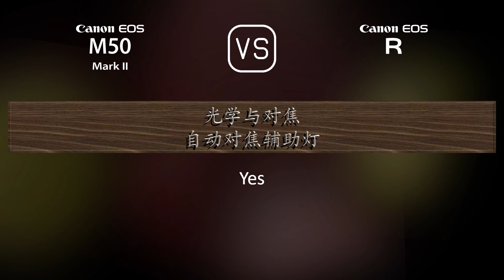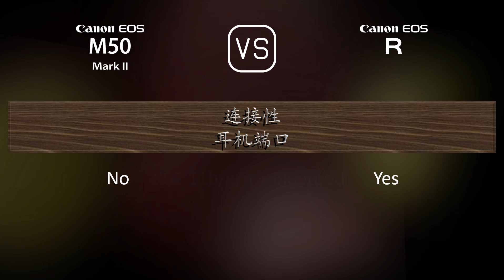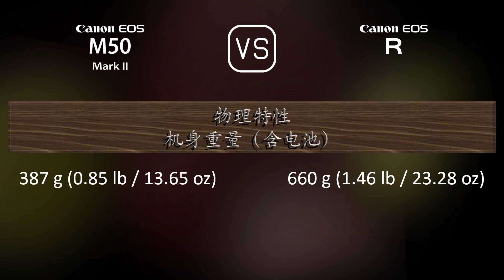Canon EOS M50 Mark II 与 Canon EOS R 的规格比较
本视频是 Canon EOS M50 Mark II 与 Canon EOS R 的功能概述和规格比较 (comparison of specifications)，希望对您有所启发。感谢您的支持。

00:25 推出
00:33 机身
00:40 传感器
01:01 图片
01:16 光学与对焦
01:41 屏幕
01:58 取景器
02:13 摄影功能
03:06 录像功能
03:20 贮存
03:24 连接性
03:49 物理特性
04:07 杂项